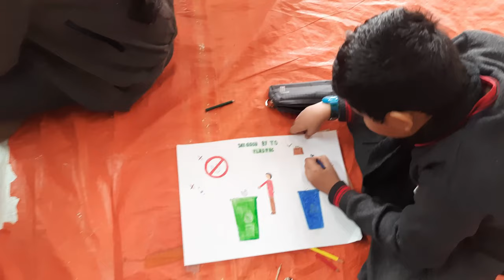ON THE SPOT PAINTING COMPETITION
CURB SINGLE USE PLASTICS. ORGANISED BY NATIONAL HOUSING BANK GUWAHATI  ON 17 JANUARY 2023